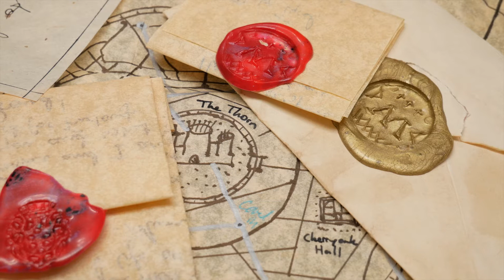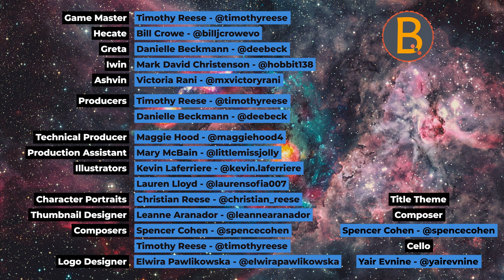Wise & Fall - Novel Chronicles Episode 8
We continue the adventure for Novel Chronicles with
Episode 8 - Wise & Fall.

New website! With merch galore.

Cast:
Game Master | Timothy Reese (@timothyreese)
Hecate |  Bill Crowe (@billjcrowevo)
Greta | Danielle Beckmann (@deebeck)
Iwin | Mark David Christenson (@hobbit138)
Ashvin | Victoria Rani (@mxvictoryrani)

Composers:
Spencer Cohen (@spencecohen)
Timothy Reese (@timothyreese)